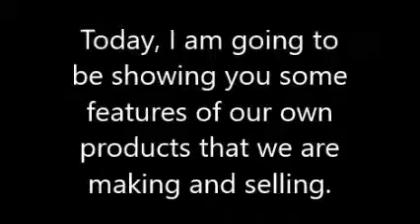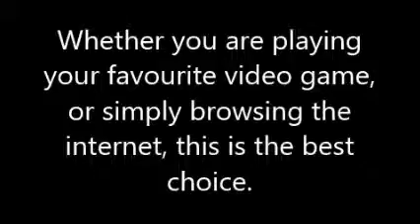Clear VR Product Range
This video highlights some Information on the products that we sell.
Music Title: Successful Motivation
Timestamp:
0:14 Image of Product 1
0:21 Image of Product 2
0:28 Image of Product 3
0:37-1:03 Information on Product 1
1:04-1:25 Information on Product 2
1:26-1:42 Information on Product 3
1:43-1:50  Conclusion